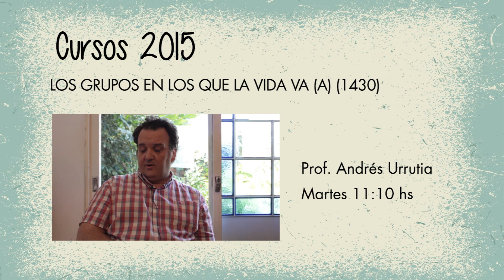LOS GRUPOS EN LOS QUE LA VIDA VA (A) (1430)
Andrés Urrutia
Martes 11:10 hs.

En este curso, utilizando el discurso cultural implícito en las producciones cinematográficas, nos focalizaremos en el estudio de los grupos, instituciones y ritualizaciones que nos acompañan a lo largo de la vida.
Aprenderemos a conocer cómo la cultura, la sociedad y las defi niciones sociales atraviesan a las familias y, a través de los haceres
y decires de padres y madres, nos van marcando desde antes de
nuestro nacimiento y durante nuestra niñez.
Analizaremos la importancia de los grupos e instituciones a los que
pertenecemos, la familia, la escuela en la niñez y el impacto de la
educación y los grupos en los adolescentes. También descubriremos
las opiniones, creencias, juicios y prejuicios que se construyen
sobre aquellos grupos a los que no pertenecemos, de aquellos de
los que nos queremos distinguir y de aquellos de los que formamos
parte. Los discursos sociales de líderes políticos, de grupos y
sectores sociales serán analizados, descubriendo cuánto de lo que
decimos, pensamos y creemos ti ene que ver con nuestros aprendizajes infantiles y nuestros “amores” y “rencores” mamados tempranamente.

Trabajaremos sobre las pautas sociales y culturales de los grupos
a los que “otros” pertenecen, a aquellos grupos que nos referimos
como ajenos, que muchas veces desconocemos, nos asombran, los
demonizamos o queremos pertenecer. Reflexionaremos sobre las
creencias familiares, sociales, morales, religiosas y políticas que se
presentan en diferentes edades, para finalmente reflexionar sobre
cómo estos discursos sociales, prescripciones y proscripciones culturales pueden encerrarnos, aprisionarnos o liberarnos. A través de
películas deconstruiremos muchos mitos y prejuicios sobre el envejecimiento y las personas mayores, que siempre limitan y restringen nuestras posibilidades de sentir, hacer y pensar con libertad.